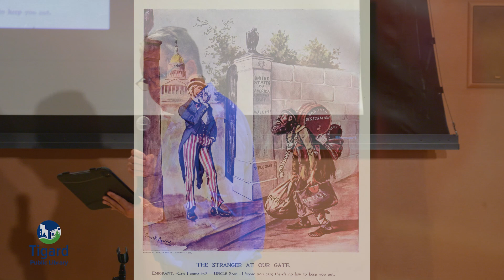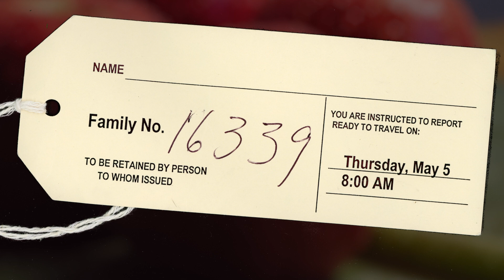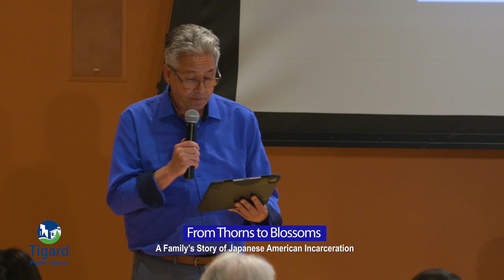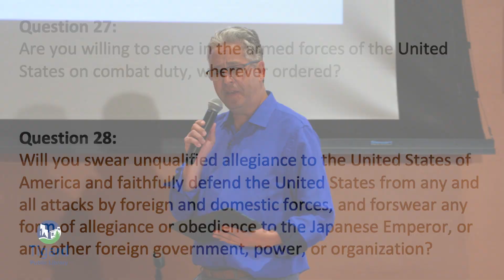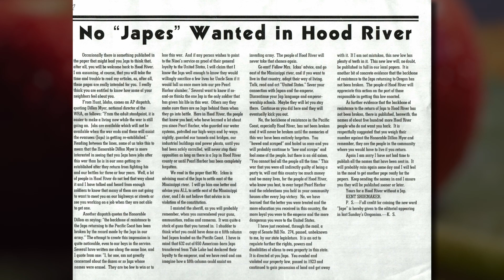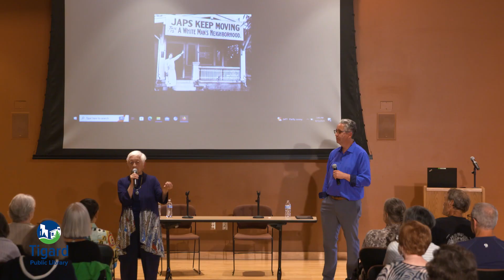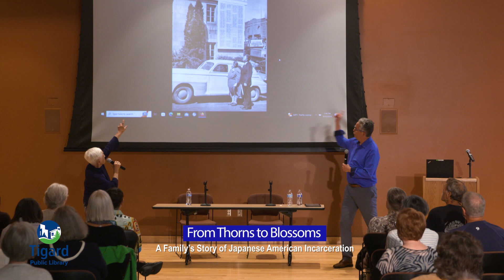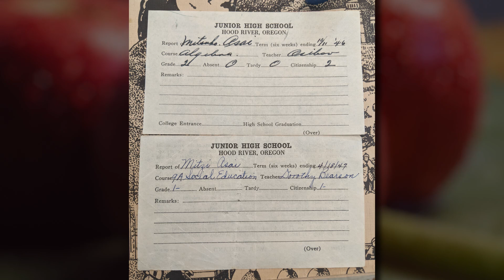From Thorns to Blossoms: A family's Story of Japanese American Incarceration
Mitsuko “Mitzi” Asai wasn’t quite 10 years old in 1942 when President Roosevelt ordered 120,000 people of Japanese descent into inland prison camps. Mitzi shares her family’s experiences of governmental incarceration, the legacy of that dark chapter in US History, and her hopes for a more equal future for all.